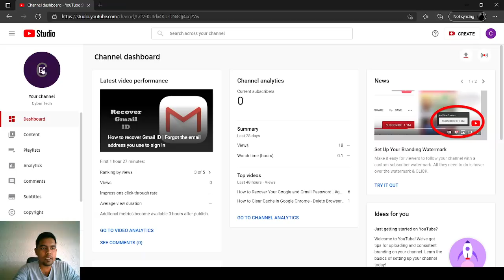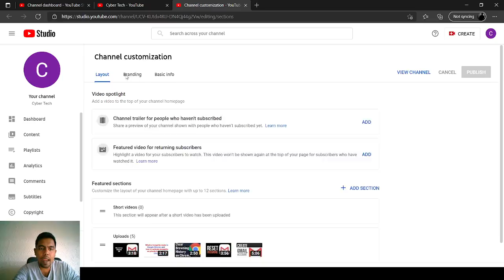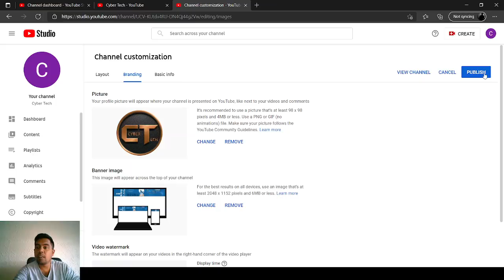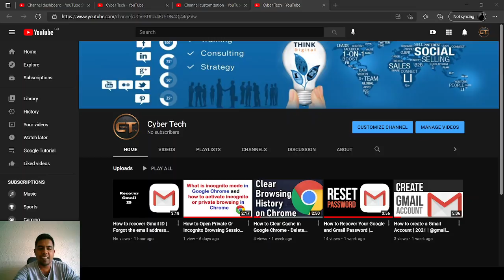How to add logo and banner in Youtube 2021 | Manage your channel branding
Manage your channel branding
Change your profile picture in YouTube Studio. Your profile picture is the image shown to viewers on your channel, videos, and publicly attributable actions across YouTube.

From the left menu, select Customization and then Branding.
Click CHANGE and select an image. Change the size of your image, then click DONE.
Click PUBLISH. It may take a few minutes for your profile picture to update across YouTube.